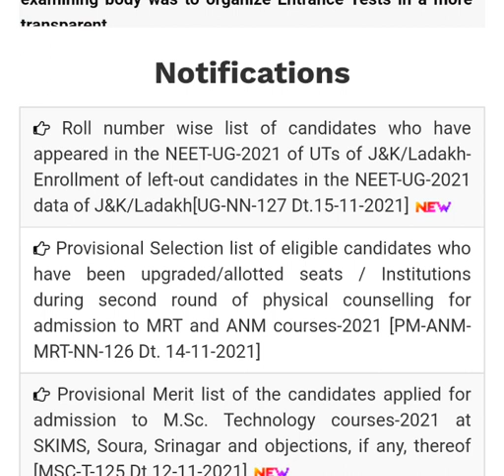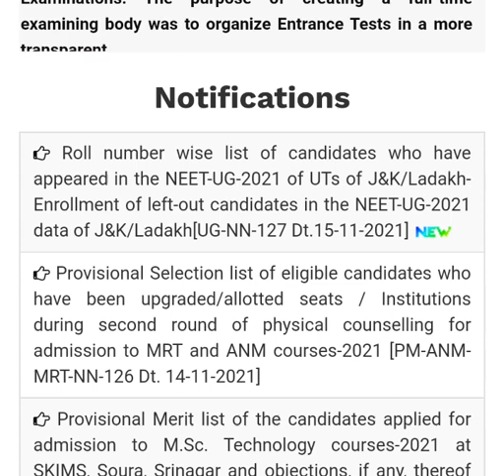JKNEET 2021 || registration?? || AJKNEET 2021 list roll wose